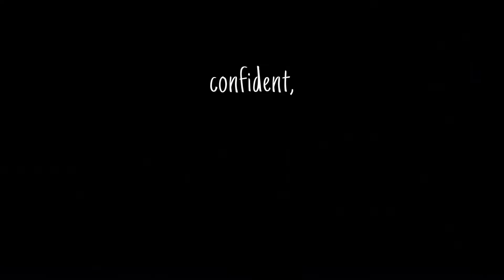CREATIVE MEETUP!!! What Happens When Awesome People Come Together???